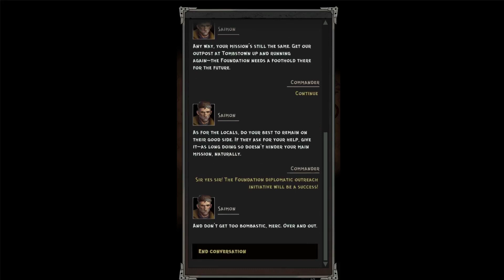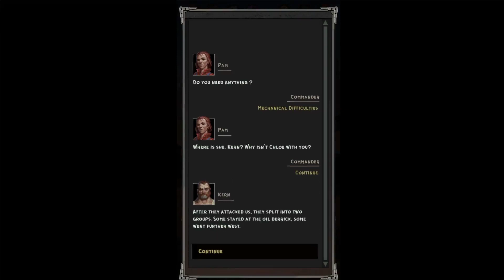Wasteland Punk - post apocalypse open world RPG (Early Access) (Gameplay Android)